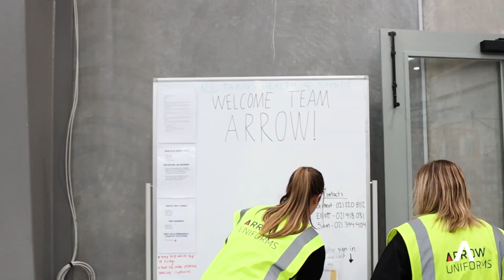Arrow Uniforms New HQ _ September Build Update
We've started our big shift into our new facility in Silverstream! Our warehouse and embroidery departments fully shifted into the new location.
We're grateful for your continued support and look forward to serving you from our new facility.